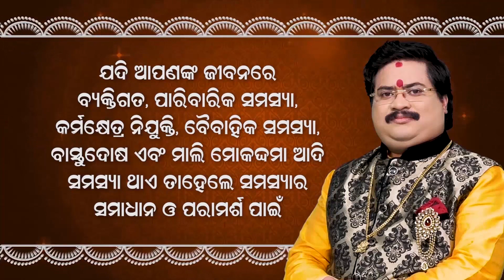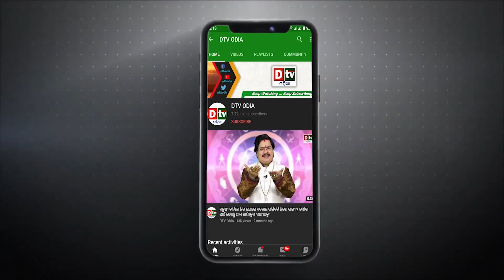ରୁଷ ଆମେରିକା ମୁହାଁମୁହିଁ! ସୁଦାନ ପାଲଟିଛି ଯୁଦ୍ଧ ଭୂଇଁ | Breaking News Odia | Latest Odia News | Dtv Odia